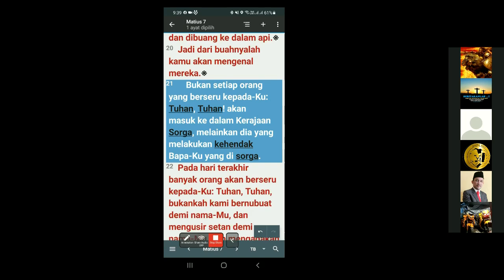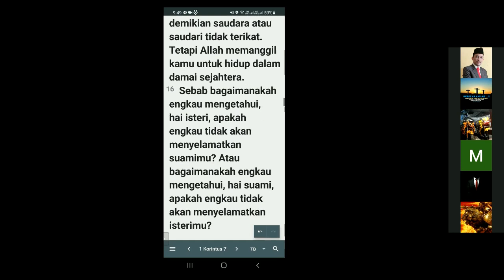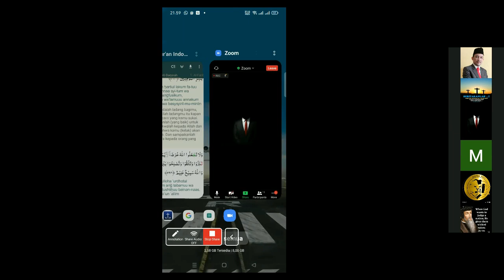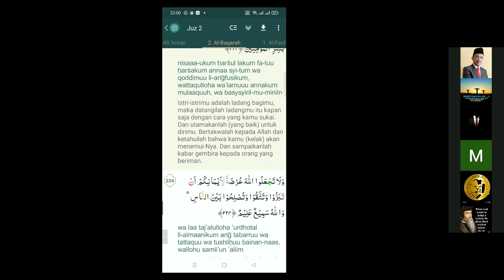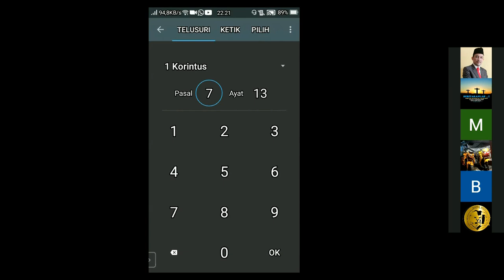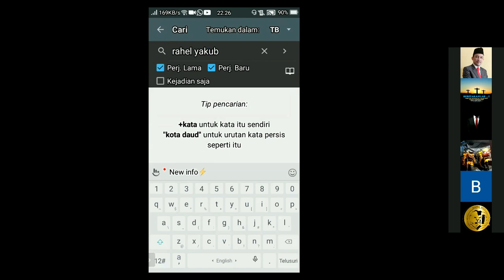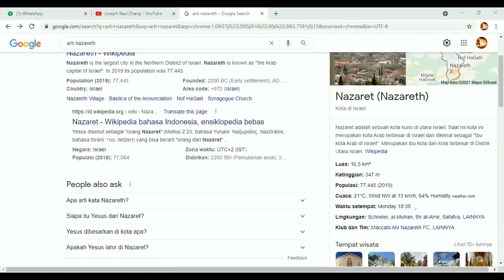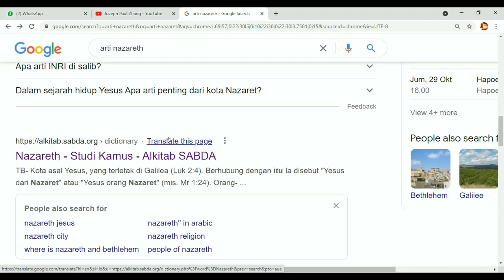1. SIAPA NABI PALSU & HUKUM PERKAWINAN DALAM AJARAN ALKITAB DAN QUR4N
Dalam Vidio ini, Apologet kristen menjawab tentang siapa dan bagaimana ciri-ciri nabi Palsu dan juga menjelasan tentang hukum perkawinan dalam Ajaran Alkitab yang disalah pahami oleh apologet Muslim.